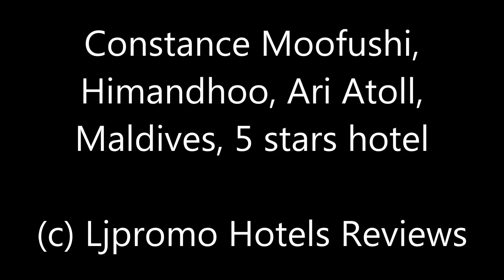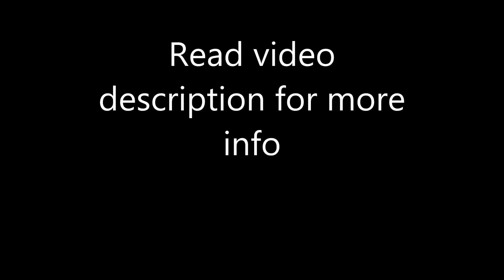Constance Moofushi, Himandhoo, Ari Atoll, Maldives, 5 stars hotel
South Ari Atoll, 00200 Himandhoo , Maldives
Description: Sandy white shores and crystal-clear lagoons surround Constance Moofushi, a luxurious beach escape in Maldives' South Ari Atoll. It boasts a beautiful infinity pool, free Wi-Fi and a pampering spa.
Constance Moofushi is a 25-minute seaplane ride from Malé International Airport. The resort provides an airport transfer at extra charge.
International buffet spreads are offered at Manta, while à la carte grilled dishes are served at the beachside Alizee. Refreshing cocktails are accompanied by fresh ocean breeze at Totem and Manta Bars.
This property is also rated for the best value in Himandhoo ! Guests are getting more for their money when compared to other properties in this city.
The over-water Uspa by Constance features relaxing body massage and a yoga pavilion. For a good workout, there is a gym. The charming beach provides afternoons of beach volleyball and diving.
Featuring uninterrupted views of the Indian Ocean from private sun decks, each air-conditioned villa features designer furniture, an iPod dock and flat-screen TV. Villas provide luxury and convenience with a minibar and tea/coffee making facilities.

100% Verified Reviews:
Pluses:
Loved the bathroom of my beach villa, the bath part is all open and give us a special sense of freedom! Very nice bed and room facilities. Great buffet in all meals and also loved the cocktails! Also, don't miss the SPA, it's great! Special thanks to the "make up room" team that kept the bedroom always organized and were always replacing the mini bar. They have an original concept that is hard to beat!
Beautiful island with great reefs to snorkel. Great variety of food and awesome staff. Room was perfect (135) , with enough privacy and overlooking both sunset (left side) and sunrise (right side). Thank you for making our honeymoon memorable. Special thanks to Harris, Ash, Rashad and all the welcoming and pleasant staff. Hello from NY.
Minuses:
Should be more careful with the cleanliness in the rooms and the salon of the buffet could be a bit more luxurius but nature is the concept of this Hotel. Wi-fi connection could be better.